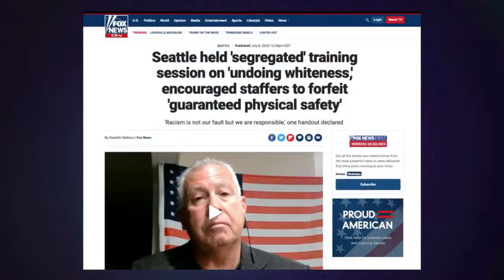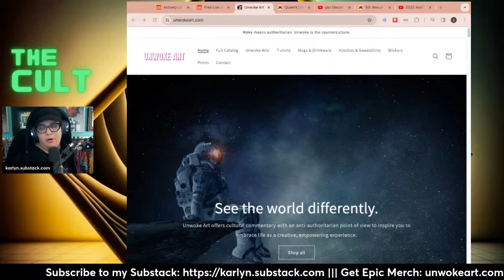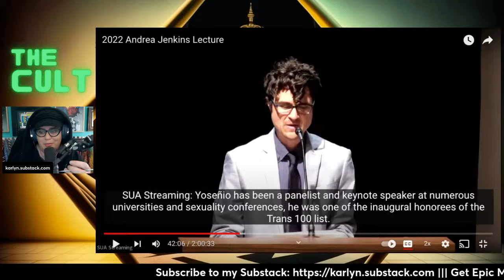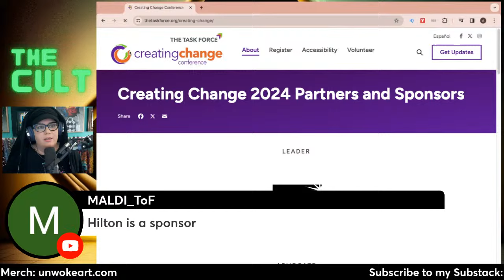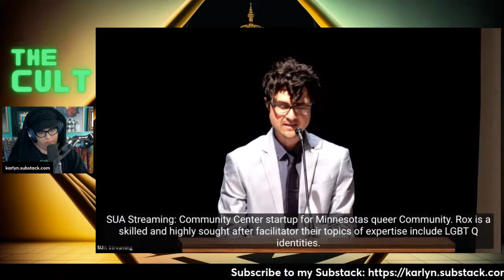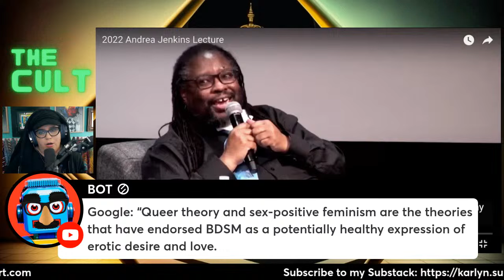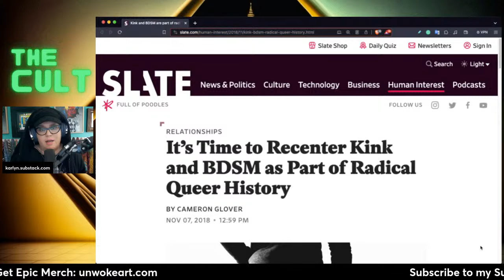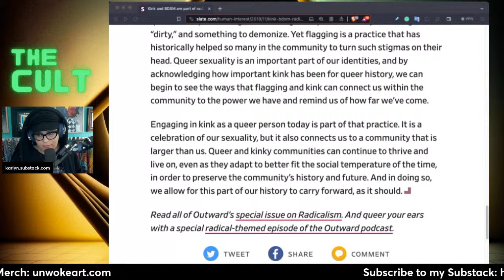The Cult #103: Towards a NON-BINARY FUTURE, hosted by the University of Minnesota